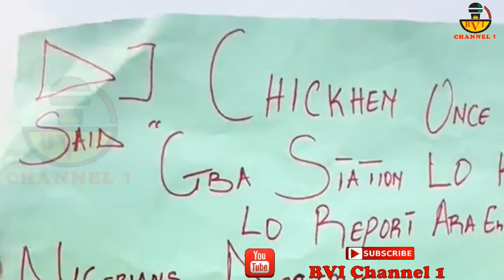Eat Rice & Forget We Kept You In Darkness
Tinubu Minister Of Power
Was Seen Sharing Bags Rice
To People They Kept In Darkness
Tinubu Has Turned Nigerians To Beggars
But It's Good Anti Tinubu  Protest Is Coming
From The People That Supported Him In Last Election

Account Details:
Naira Account:
Account Name: Bia Voice International Ltd.
Bank Name: United Bank Of Africa - UBA.
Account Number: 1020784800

Dollar (USD) Account:
Bank name: First Bank Plc
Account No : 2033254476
Swift code : FBNINGLA
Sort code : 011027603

Cheers.